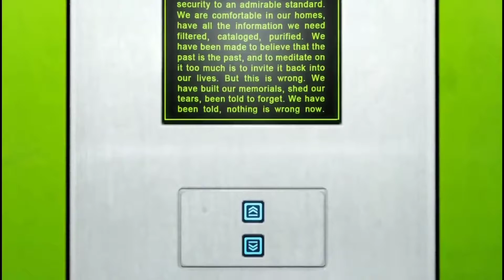PUBG NEW STATE - Gaming theme & Information _ Pubg New State leaks, Gameplay, Trailer & information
PUBG NEW STATE - Gaming theme & Information _ Pubg New State Gameplay Trailer and information

New gaming page out on Facebook for gaming promotions and live streaming please checkout by the given link below Name is '' SHRONK GAMING ''

SERVER NAME : DEADLY

Category : GAMING